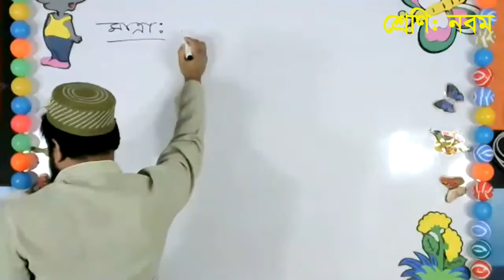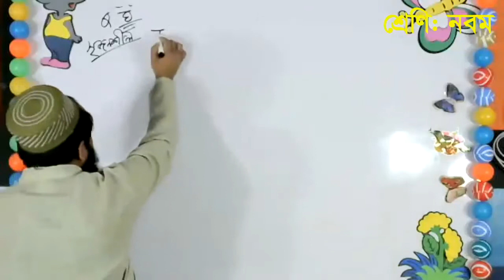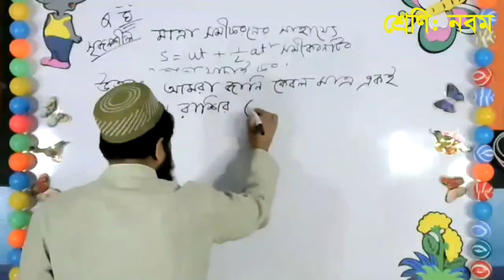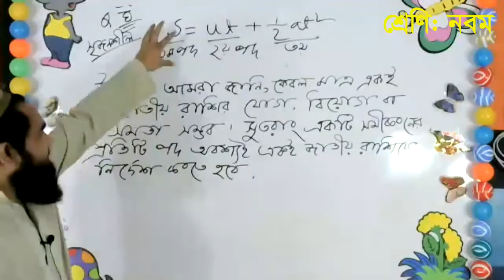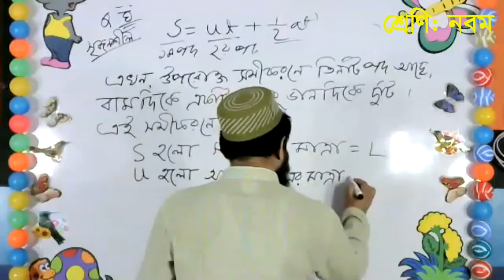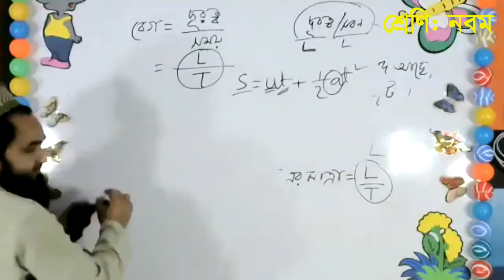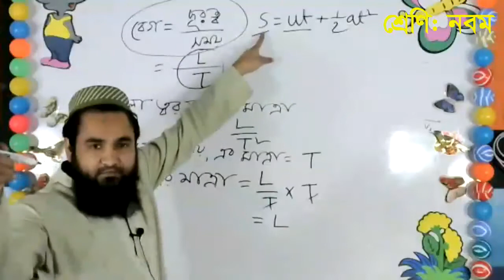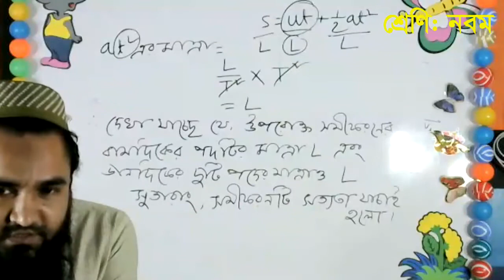Live Class Nine Physics 09 Jan 2021